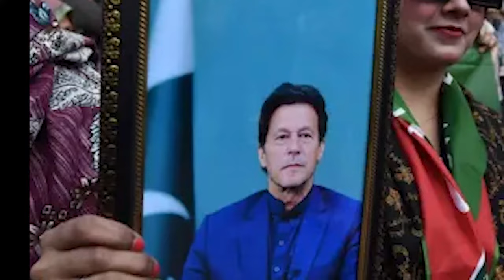Discussion with legendary Ayaz Khan as 'Ex Minister'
Legendary comedian-actor-host Ayaz Khan graces 'meri umer ke naujawano' with his presence as an Ex-Minister. Suhayb Alavi interviews a fictitious ex-minister Ayaz Khan, who tries to explain how he looks at the elections.